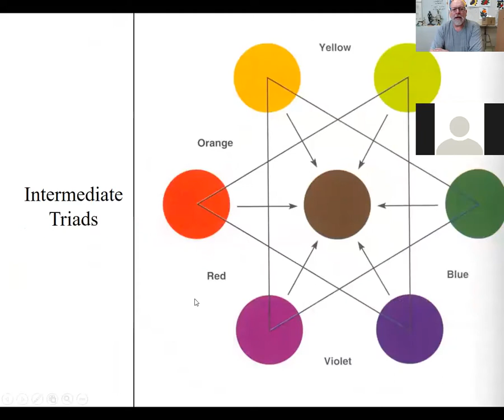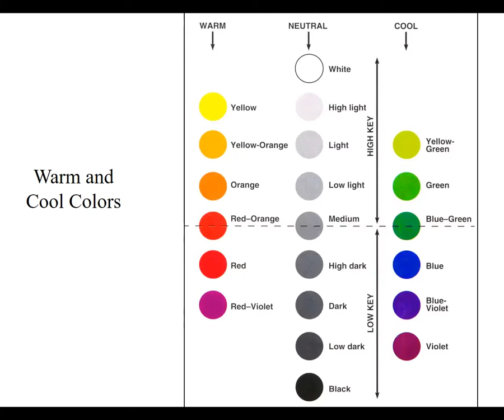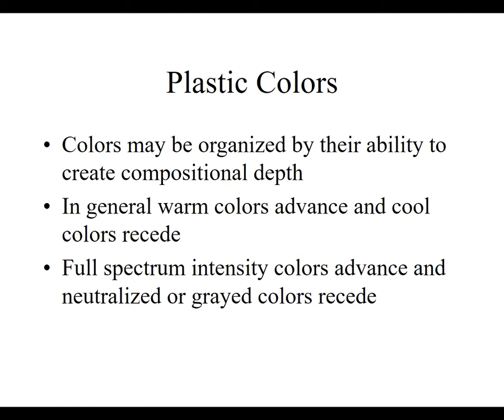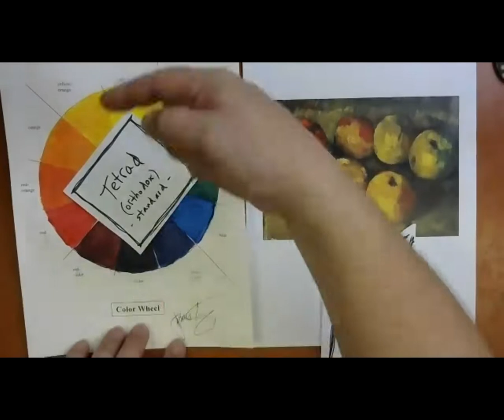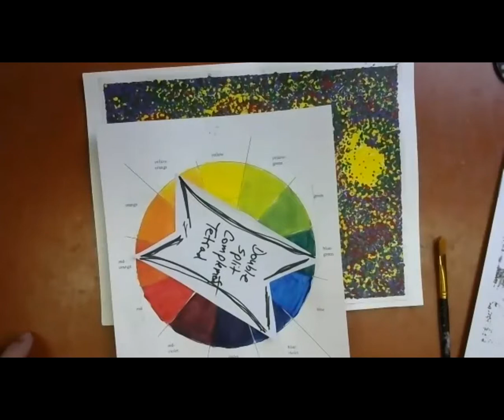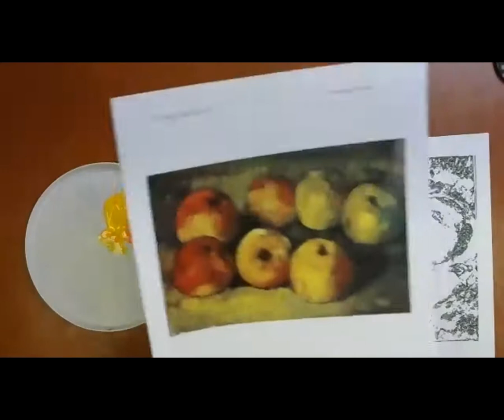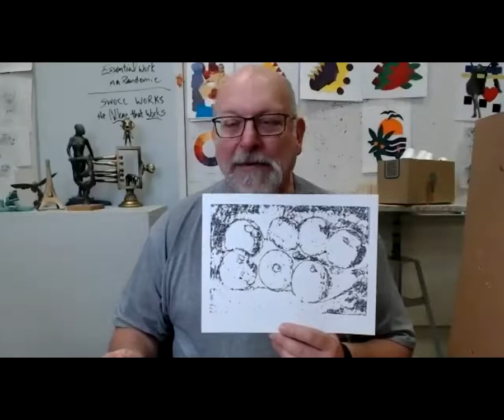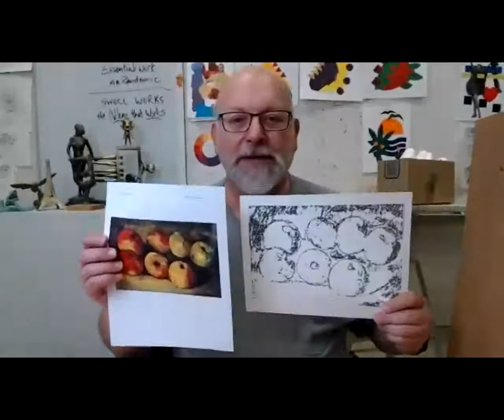Intro to Tetrad Project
Discussion of Cezanne's idea of plastic color, Seurat's pointillism technique, using the color wheel to choose a tetrad color scheme, and a painting project that ties it all together